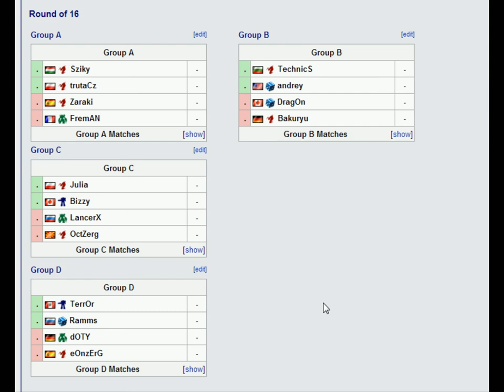[TLS3] Group F - Final Match